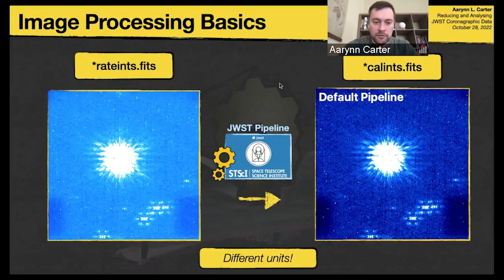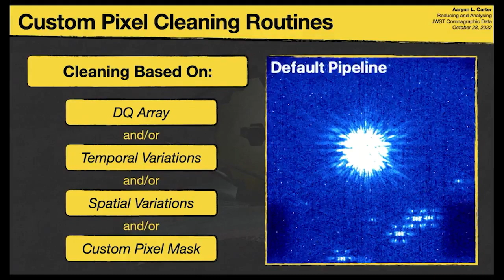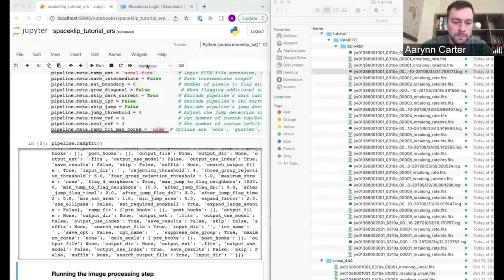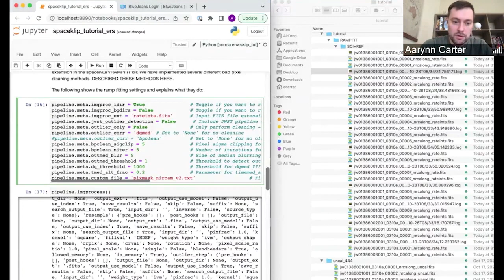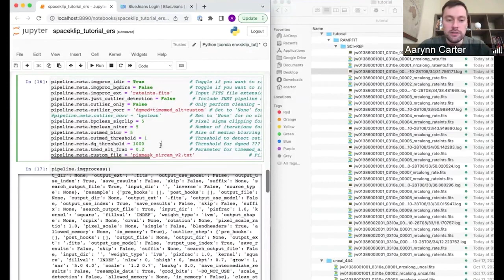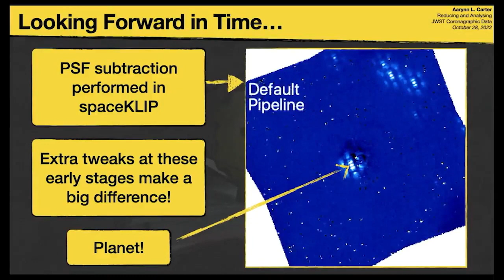Image Processing and Calibration from JWebbinar 19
This video from JWebbinar 19, “ERS: Reducing & Analyzing JWST Coronagraphic Data with spaceKLIP,” introduces the image processing and calibration steps and shows how to run the steps in spaceKLIP. This is the fourth video in the series. The other videos are:

1. Introduction to JWST Coronagraphy
2. Introduction to spaceKLIP and Demonstration
3. Ramp Fitting
5. PSF Subtraction
6. Contrast Curves
7. Companion Fitting
8. Coronagraphic Simulations with PanCAKE
9. Conclusions